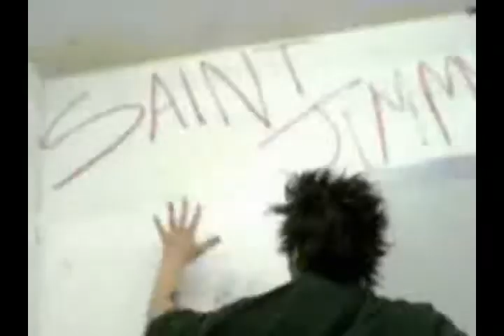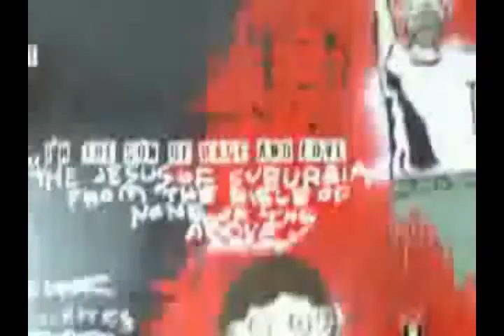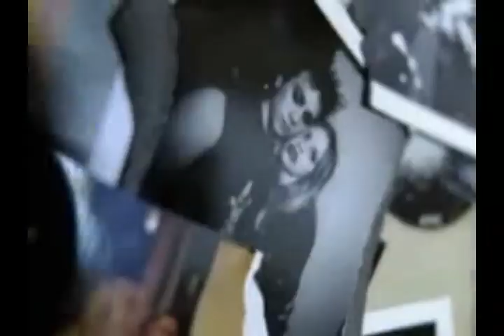All The Same - {jimmy/whatsername}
if you get this, great. if you don't, i'm terribly sorry. look it up, figure it out, ask. i really don't care. xD

ANYWAY IT'S FOR BELLE. AND DUCKIE BECAUSE SHE'LL UNDERSTAND AS WELL.
AND, WHAT THE HELL, IT CAN BE FOR LARKA TOO!